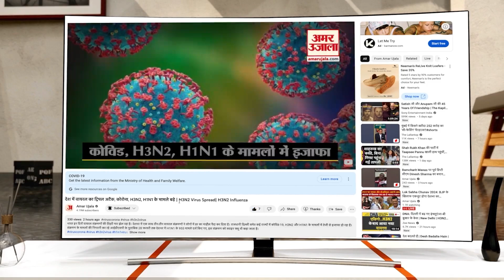Karnataka:गरमाया कावेरी जल विवाद का मुद्दा,Bengaluru बंद के कारण लोग हुए परेशान,धारा 144 लागू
Karnataka:फिर से गरमाया कावेरी जल विवाद का मुद्दा,बेंगलुरू बंद के कारण लोग हुए परेशान,धारा 144 लागू